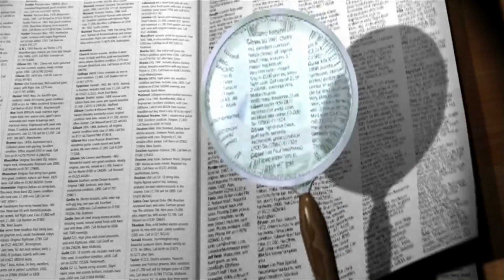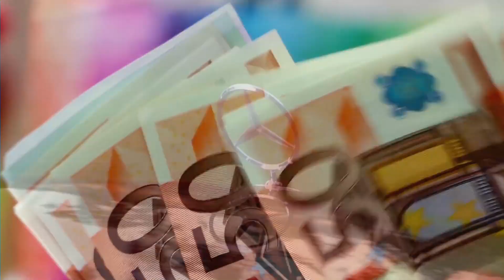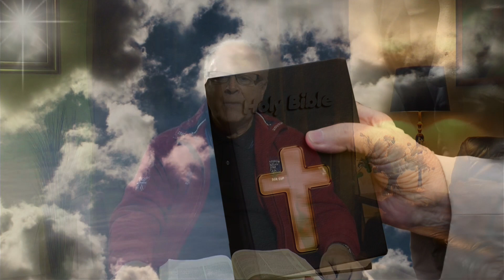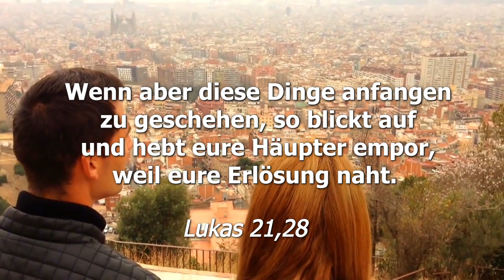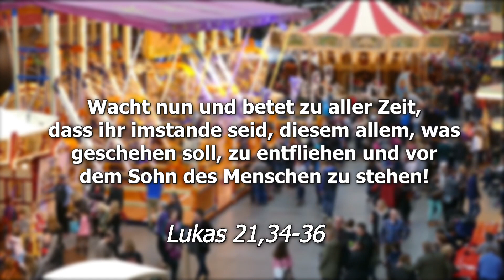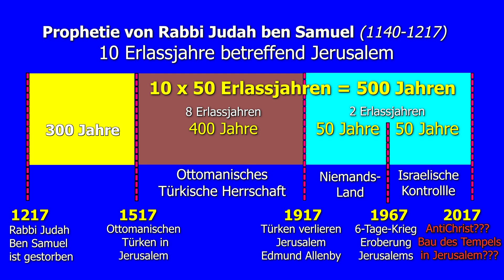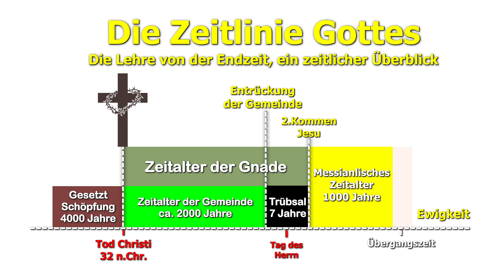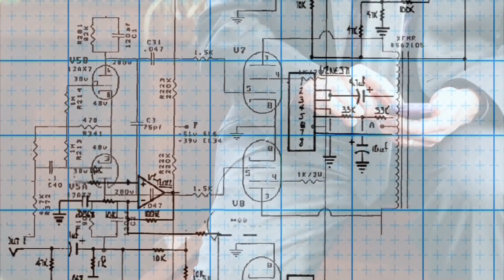039 - ENDZEIT: Wie es weitergeht! - Teil 2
Rudi Pinke erklärt in diesem 2. Teil wie es mit unserem Planeten weitergehen könnte.

CD „Into The Unknown Forest“